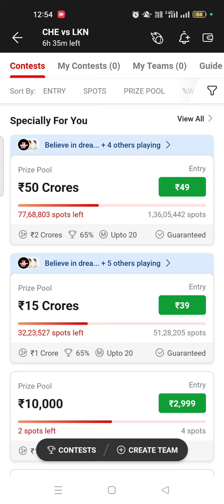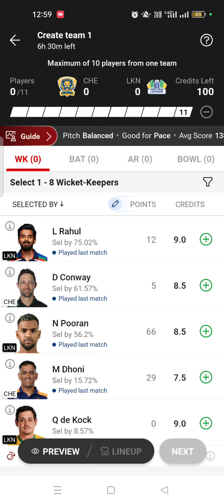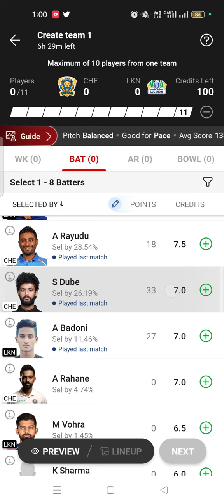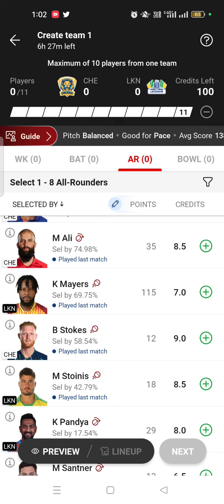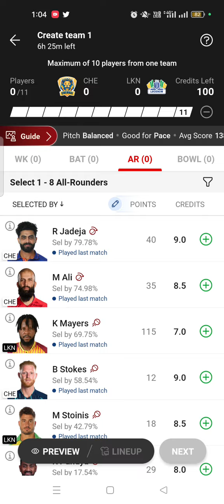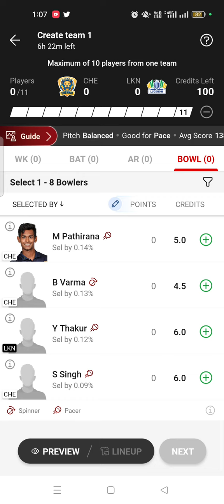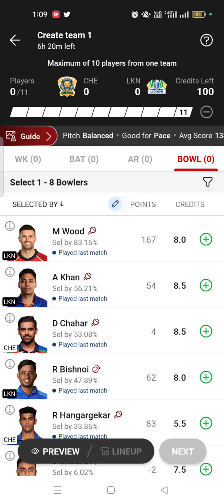IPL|| CSK VS LKN DREAM11 TEAM || PUNT PLAYER DISCUSSION || GL & SL TEAM ANALYSIS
JOIN OUR OFFICIAL CHANNEL BECAUSE Team will post after toss on our telegram channel so join now

OR CLICK BELOW LINK to join original channel 👇👇

                           Or
Search ❤@Gffamily❤ on telegram